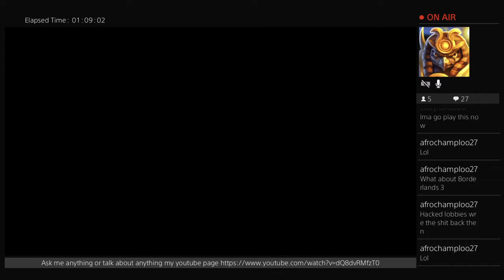Toukiden 2 free alliances version lets get killin (Part 5)